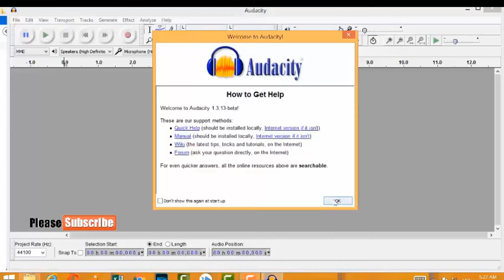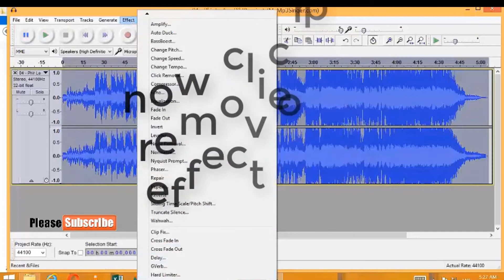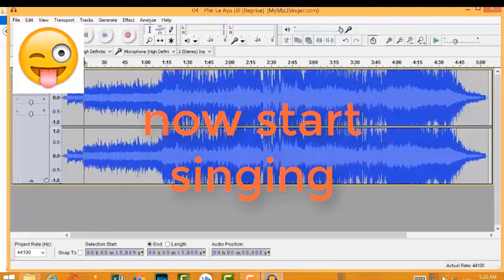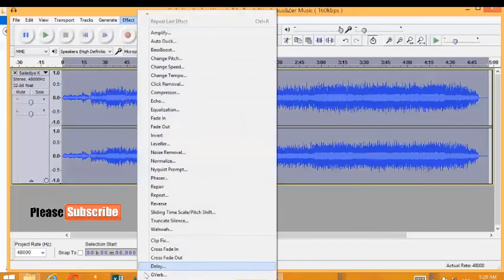Remove singer voice in any song # किसी भी गाने से सिन्गर की आवाज हटाये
There is scarcity of Karoke songs in regional languages. What to do? Audacity is a free open source digital audio editor and recording computer software application, available for Windows, macOS/OS X, Linux and other operating systems. This software is having one awesome feature i.e. to remove vocal cord of a singer from a song. In other words, we can edit a song and voice of a singer will get diminished with no change in music. We can edit any song including regional and then can sing with our own voice. This is very helpful especially when regional song is to sing. So today we will try to learn how to remove voice of a singer from song. Let’s try to learn this.
Link to download audacity software